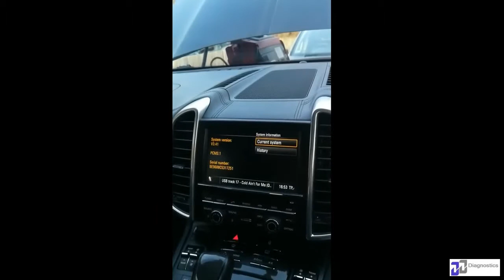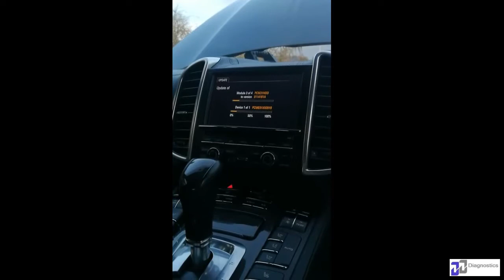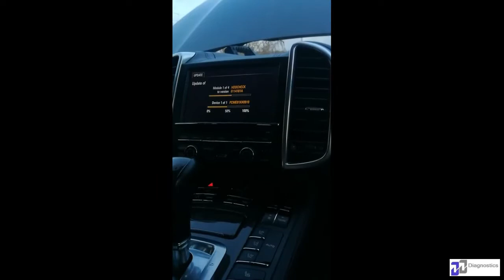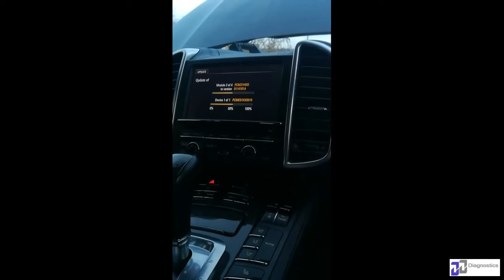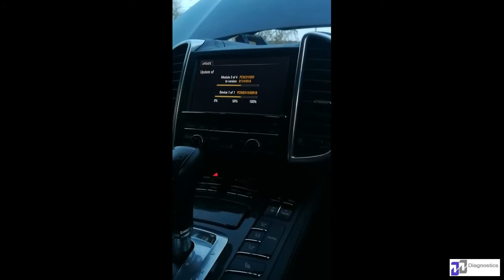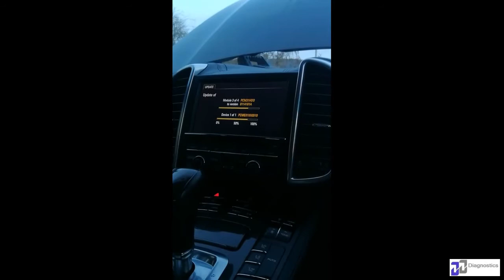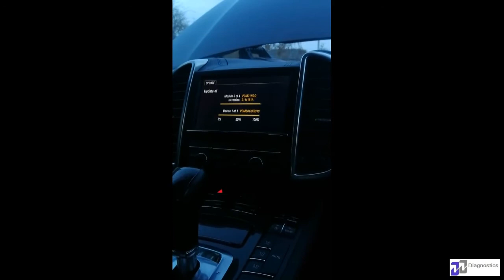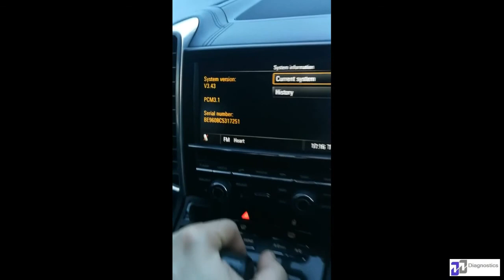Porsche PCM 3.1 Firmware update procedure - v3.43 / v4.76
This is the correct procedure when updating the firmware on your PCM 3.1.

v3.xx can only be updated to v3.43
v4.xx can only be updated to v4.76

If you require the disc or image to undertake this yourself, shoot us a email.